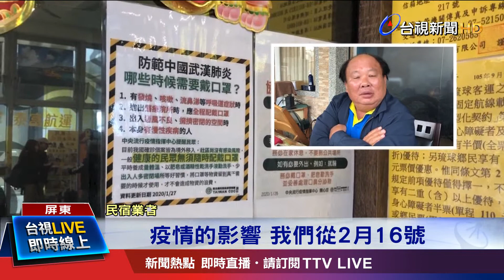228連假商機吃不到 "滿房"民宿退訂潮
武漢肺炎，也讓觀光面臨寒冬，一向是熱門觀光景點的小琉球，最近明顯感受遊客人潮減少，從租車業到在地攤商、民宿、餐廳，都很有感，生意直接掉一半，更慘的，還有一整天幾乎沒客人，連原本即將到來的228連假，有民宿原本已經被訂滿，但如今，也因為疫情，客人一一打來取消，講到疫情衝擊，大家直喊慘。